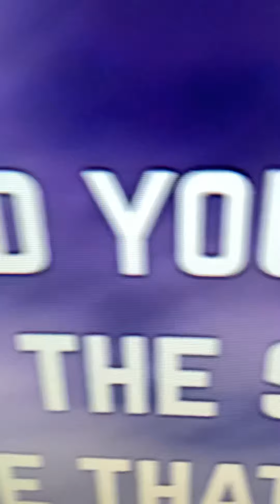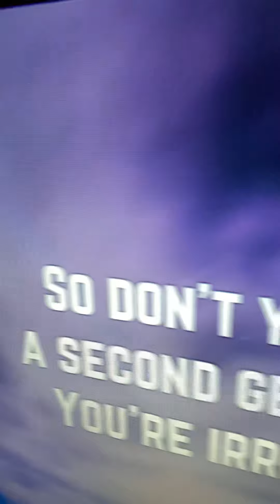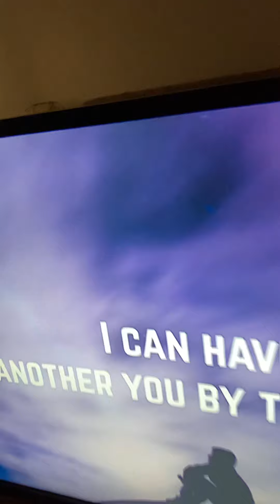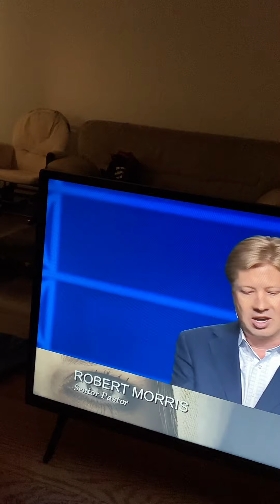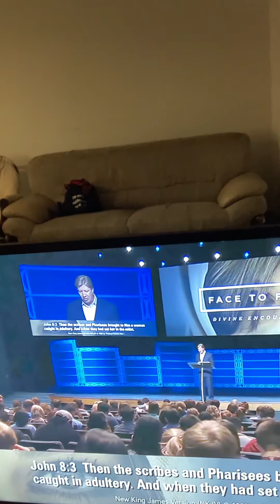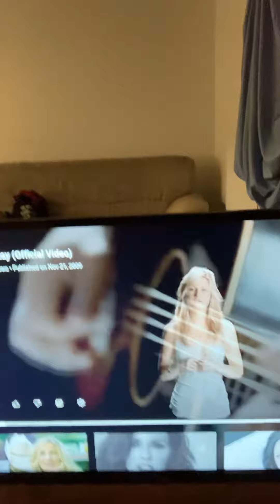When Mary found OUT she wasn’t God…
Bless her heart for trying.